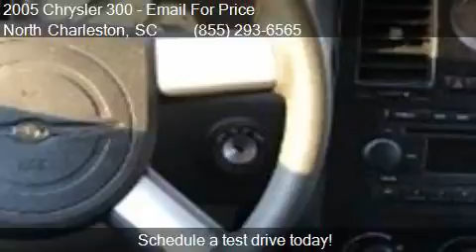2005 Chrysler 300 Base Rwd 4dr Sedan for sale in North Charl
This 2005 Chrysler 300 Base Rwd 4dr Sedan is for sale in North Charleston, SC 29418 at Northwoods Automotive.

Engine: 2.7L V6
Transmission: Automatic 4-Speed
Color: Bright Silver Metallic Clearco
Mileage: 80213
Contact Northwoods Automotive 3733 Ashley Phosphate Rd. North Charleston, SC 29418 to test drive this 2005 Chrysler 300 Base Rwd 4dr Sedan today.